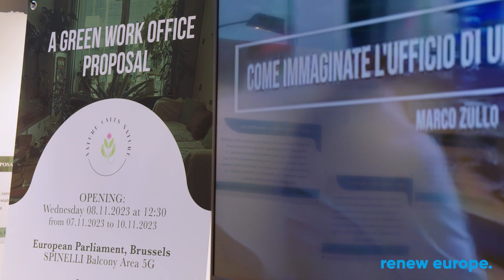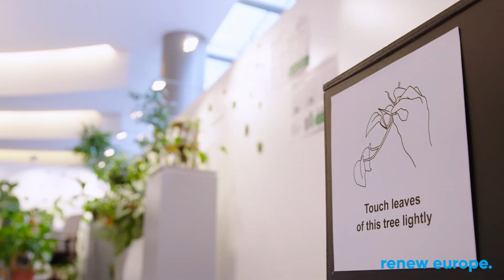Nature calls Nature - A green work office proposal - Intervista collaboratori ufficio Marco Zullo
"In questi anni abbiamo sperimentato gli effettivi benefici di lavorare in un ufficio verde, sia a livello personale che lavorativo"

Ascoltate la testimonianza di Fabio Ganz, Antonio Carnieletto e Fabio Giovini, collaboratori dell’ufficio al Parlamento Europeo.

Garantire il benessere di chi lavora nel team è stato parte fondamentale dell’operato di questi anni.

Abbiamo scoperto che un ambiente più salubre e più verde ha permesso a tutti noi non solo toccare con mano i temi di cui ci stiamo occupando, ma di agevolare una progettualità mirata alla condivisione: non solo di spazi comuni ma di idee, azioni e obiettivi.

A Green work office proposal - 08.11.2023 - Parlamento Europeo